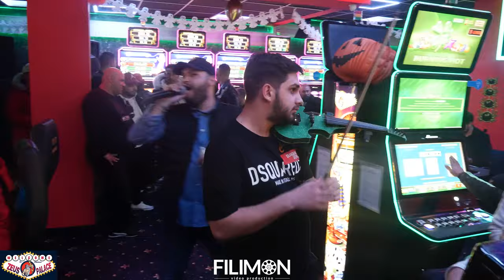Willy de la Oradea ❌ Sistemul boierilor Cazino Zeus Palace Osorhey Video 4k Live 2021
▬▬▬▬▬▬▬▬▬▬▬ஜ۩۞۩ஜ▬▬▬▬▬▬▬▬▬
▬▬▬▬▬▬▬▬▬▬▬ஜ۩۞۩ஜ▬▬▬▬▬▬▬▬▬

𝐒𝐮𝐧𝐭𝐞𝐦 𝐨 𝐞𝐜𝐡𝐢𝐩𝐚 𝐝𝐢𝐬𝐩𝐮𝐬𝐚 𝐬𝐢 𝐝𝐢𝐬𝐩𝐨𝐧𝐢𝐛𝐢𝐥𝐚 𝐩𝐞𝐧𝐭𝐫𝐮 𝐨𝐫𝐢 𝐜𝐞 𝐭𝐢𝐩 𝐝𝐞 𝐯𝐞𝐧𝐢𝐦𝐞𝐧𝐭 𝐝𝐢𝐧 𝐯𝐢𝐚𝐭𝐚 𝐝𝐮𝐦𝐧𝐞𝐚𝐯𝐨𝐚𝐬𝐭𝐫𝐚 ,𝐩𝐞 𝐭𝐞𝐫𝐢𝐭𝐨𝐫𝐢𝐮𝐥 𝐆𝐞𝐫𝐦𝐚𝐧𝐢𝐞𝐢 𝐀𝐮𝐬𝐭𝐫𝐢𝐞𝐢# 𝐄𝐥𝐯𝐞𝐭𝐢𝐞𝐢
𝐅𝐨𝐫𝐦𝐚𝐭𝐢𝐞 𝐋𝐢𝐯𝐞
𝐒𝐜𝐡𝐞𝐥𝐞 𝐝𝐞 𝐥𝐮𝐦𝐢𝐧𝐢
𝐆𝐡𝐞𝐚𝐭𝐚 𝐂𝐚𝐫𝐛𝐨𝐧𝐢𝐜𝐚
𝐅𝐮𝐦 𝐆𝐫𝐞𝐮
𝐅𝐨𝐭𝐨/𝐕𝐢𝐝𝐞𝐨
𝐈𝐦𝐩𝐫𝐞𝐬𝐚𝐫𝐢𝐚𝐭 𝐀𝐫𝐭𝐢𝐬𝐭𝐢
𝐏𝐞𝐧𝐭𝐫𝐮 𝐞𝐯𝐞𝐧𝐢𝐦𝐞𝐧𝐭𝐞 𝐦𝐞𝐦𝐨𝐫𝐚𝐛𝐢𝐥𝐞 𝐧𝐮 𝐮𝐢𝐭𝐚 𝐬𝐚 𝐧𝐞 𝐜𝐨𝐧𝐭𝐚𝐜𝐭𝐞𝐳𝐢
𝐍𝐮 𝐜𝐨𝐩𝐢𝐚 𝐬𝐚𝐮 𝐫𝐚𝐩𝐨𝐫𝐭𝐚 𝐦𝐚𝐭𝐞𝐫𝐢𝐚𝐥𝐞𝐥𝐞 𝐢𝐧𝐜𝐚𝐫𝐜𝐚𝐭𝐞 𝐝𝐞 𝐧𝐨𝐢 ,𝐭𝐨𝐚𝐭𝐞 𝐝𝐫𝐞𝐩𝐭𝐮𝐫𝐢𝐥𝐞 𝐫𝐞𝐳𝐞𝐫𝐯𝐚𝐭𝐞
𝐂𝐮 𝐬𝐭𝐢𝐦𝐚 𝐬𝐢 𝐫𝐞𝐬𝐩𝐞𝐜𝐭 𝐄𝐂𝐇𝐈𝐏𝐀 Filimon Foto video